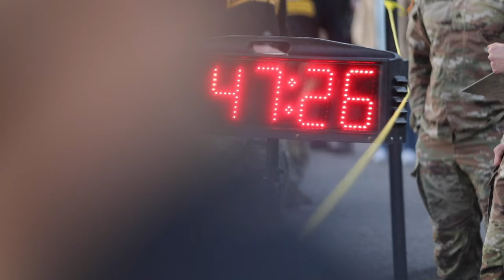Watch U.S. Army Rangers Dominate Best Ranger Competition 2024!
Experience the intense and grueling challenge of the Best Ranger Competition as U.S. Army soldiers put their skills to the test at Fort Moore, Georgia on April 12, 2024. Watch as these elite competitors push themselves to the limit in a series of demanding events designed to showcase their physical and mental toughness. From marksmanship to obstacle courses, the Best Ranger Competition is a true test of endurance and teamwork. Don't miss a moment of the action as these soldiers show what it takes to be the best of the best.

BEST RANGER COMPETITION 2024 (Day 1)
FORT MOORE, GA, UNITED STATES
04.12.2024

U.S. Army soldiers compete in the Best Ranger Competition at Fort Moore, Ga., April 12, 2024. The competition has evolved over the past forty years from a competition that was originally created to salute the best two-man "buddy" team in the Ranger Department to today, where we determine the best two-man team in the entire United States Armed Forces. (U.S. Army Reserve video by Sgt. Eric Kestner)

Film Credits: Video by Sgt. Eric Kestner
982nd Signal Company (Combat Camera) (Airborne)